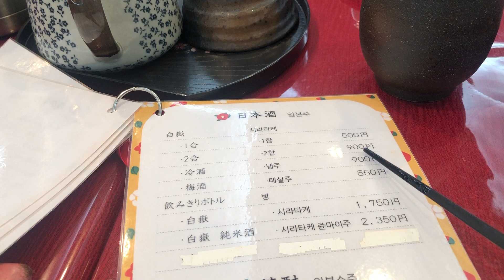Dishes at Hotel “Kamisou”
The food at this hotel was really great, but unfortunately I didn't take many pictures of it. Fish from Tsushima is one of the best tasting and chewy fish in Japan. And the meat was also excellent. Please try.